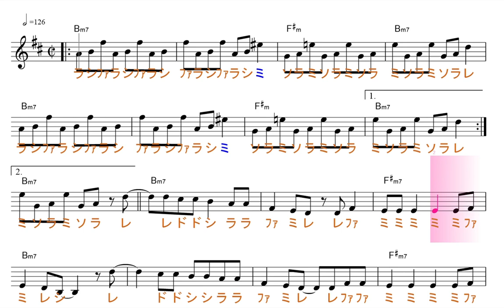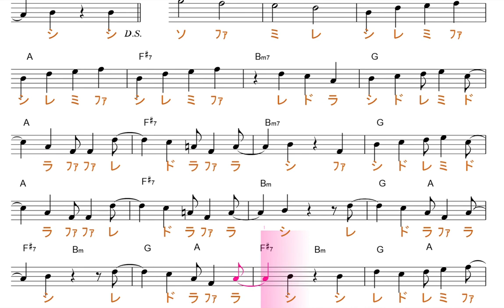ドーナツホール（ハチfeat.GUMI 米津玄師）原曲key=Bm／ドレミで歌う楽譜【コード付き】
この動画は、原曲と同じ、key=Ｂmの固定ド読みです。基本、ファ・ドが、♯します。

使用方法；
１、まずは、流し聴きしてみて下さい。
２、可能なら、本物のオーディオ推奨。
３、速度調節します。youtube 動画は、音程を変えずに、速度を変えることが出来ます。画面右下の設定、再生速度とあり、選べるようになっています。
４、何度か、聞いているだけで、自然と覚えて、音名が、時々でも浮かぶようになって来ます。寝ながら、ループ再生しておいても、効果あります。
５、余裕があれば声も出してみましょう。正しい言葉・文字でなくて構いません。分からない部分は、唸るような感じで。
６、音楽教室の教材などにも最適です。ご活用下さい。
７、他にも、様々な活用法が考えられると思います。